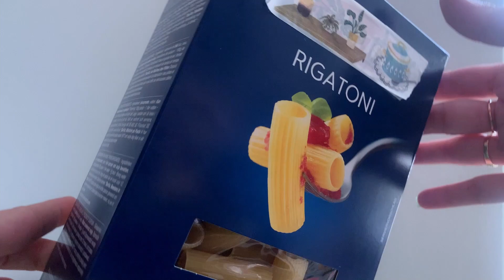ASMR's most Delicious Triggers! 🍝 ⚬ Unintentional asmr ⚬ Viral Red Sauce Pasta Recipe ⚬ Non-Spoken ⚬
✨ Hello everyone, welcome back to Nefosky ASMR! ✨

Thank you so much for being here ☀️ Today I decided to go with something a bit more experimental, so I'm uploading a recent recipe video that I made, non-spoken with lots of unintentional asmr. 🌸  It includes tapping, scratching, some veggie cutting, liquid/wet sounds and it's non-spoken! I know it might not be everybody's cup of tea, but ever since I started producing asmr, I hear it everywhere around me! So I love to experiment with different things and triggers, and I hope you enjoy it too - let me know!  💫

p.s. don't worry! there will always be regular real person videos, head scratches, scalp checks, role-plays, massages etc 😉

🌵You being here makes me so happy so don't feel that you have to, but if you feel inclined to further support my channel to grow and build our community with Patreon exclusive photos, behind the scenese, mini-vlogs etc, check out my: